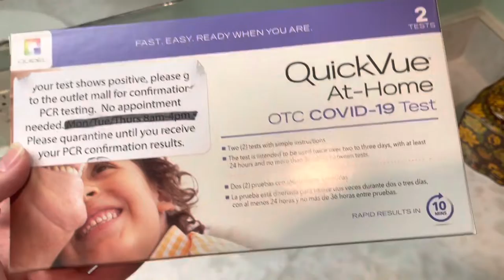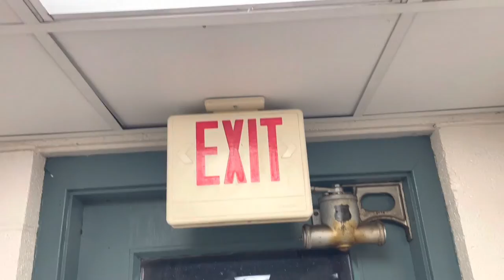Glider Vlogs #4 - Squirrels, Squirrels Everywhere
Not only does this vlog feature many squirrels, but also an introduction to my stuffed animals. Also I snoop around my family’s bedrooms.